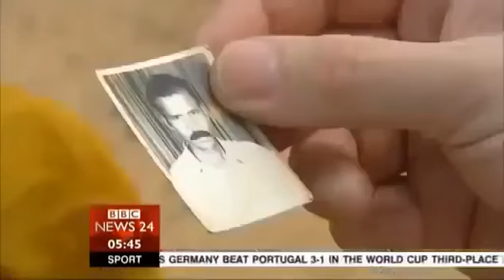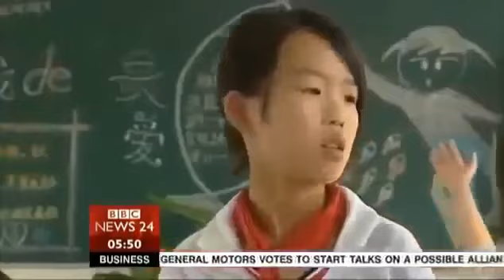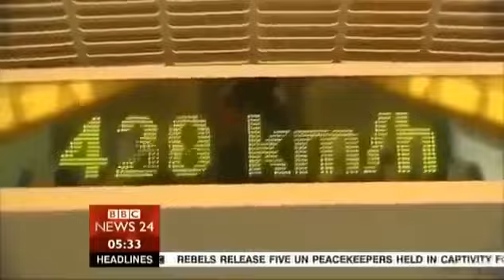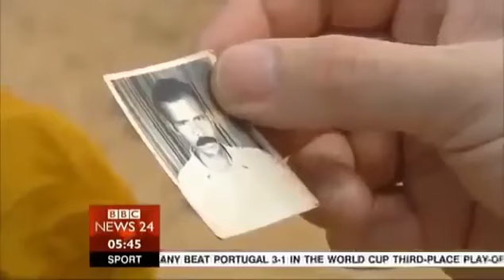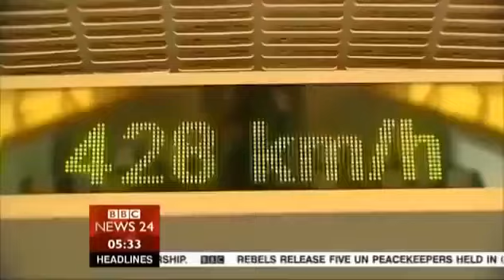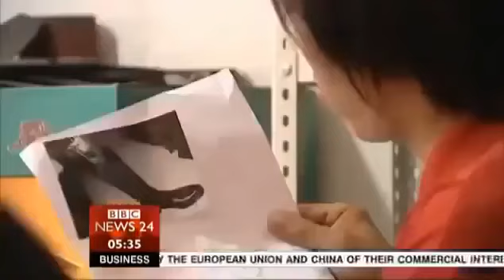BBC Documentary 2017 - China vs India Race to the Top of the World Documentary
BBC Documentary 2017 - the edge of space - bbc documentary 2017. documentary 2017 - anonymous chasing edward snowden - hacker documentaries .

Worlds Largest Factory - Rise Of China Documentary - Documentary Movies China, officially the People's Republic of China (PRC), is a sovereign state in East .

Best Documentary 2016 On Dubai The Luxurious Country On Earth [Top Documentary] Meydan Racecourse is a horse racing facility located in Dubai, United .

Best Documentary, On China The New Rising Superpower In the last decade, the notion of China becoming the worlds next superpower has become al